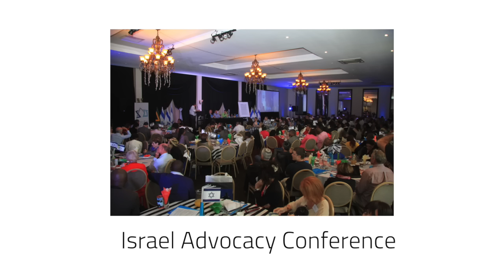South African Friends of Israel - 2016